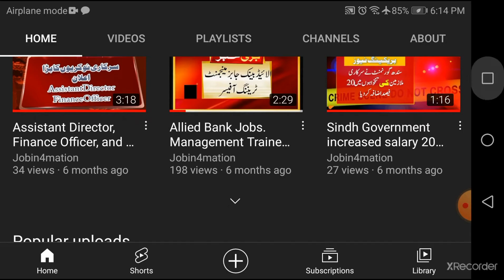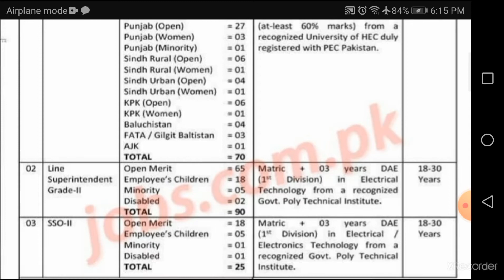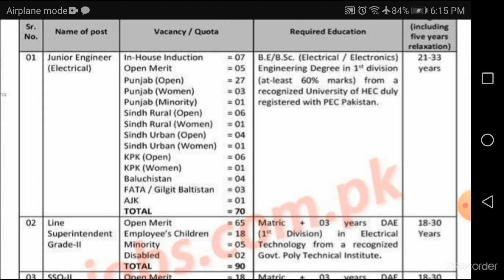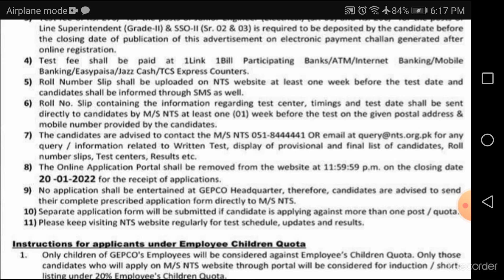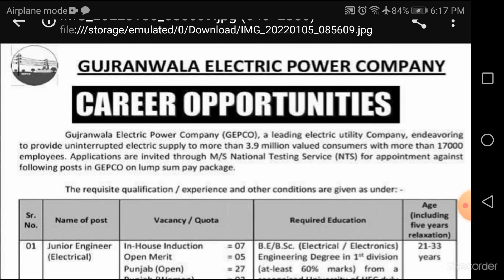Wapda jobs, Junior Engineer, Line Sperintendent, SSO jobs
Online Apply through NTS